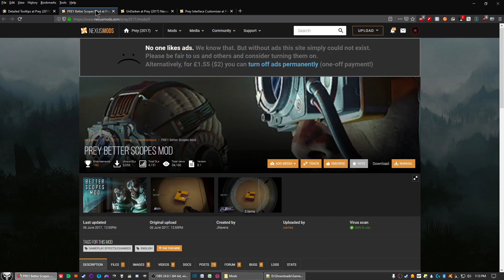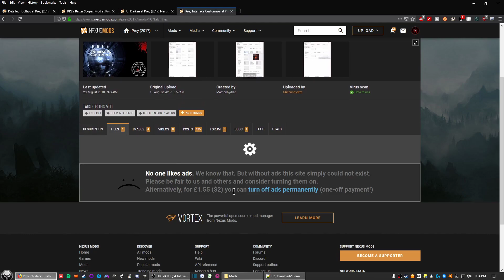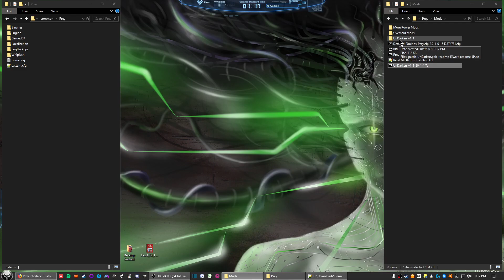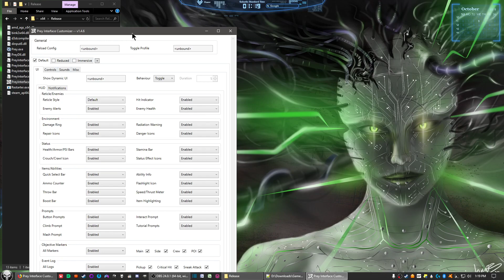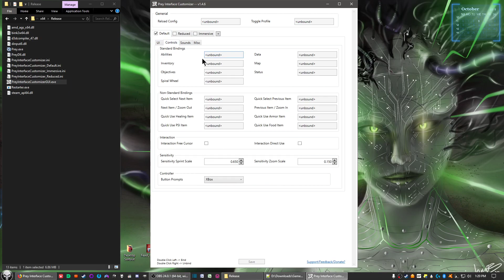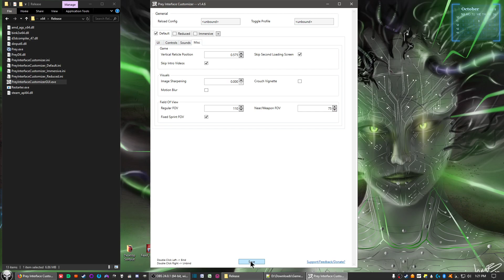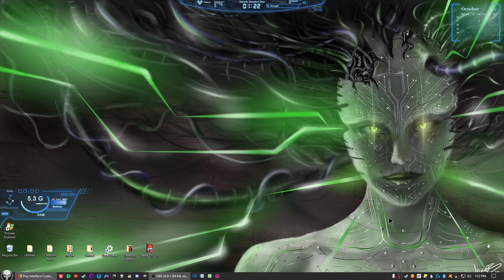Prey 2017 Mod Installation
How to install the four mods I use (there are more than four available on the Nexus)